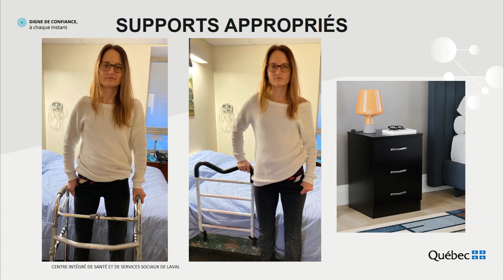Habillage Bas du corps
Démonstration de différentes techniques ou accessoires pour faciliter l’habillage du bas du corps